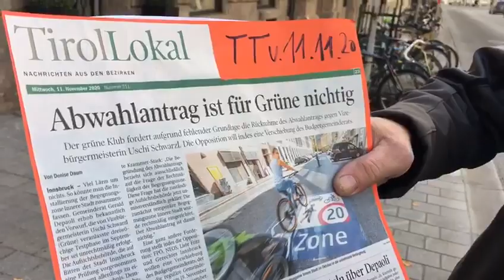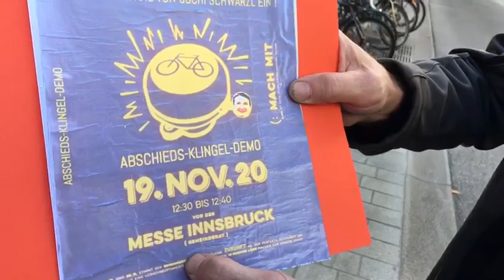Ist die Gemeindeaufsicht unabhängig ?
Gedanken zu den eigenartigen
Anschauungen des GegenDieBürgermeisters,
und zur fragwürdigen Rechtsmeinung der
Gemeindeaufsicht des Landes Tirol.
Die "Klingelparade" anlässlich der Abwahl unserer
STAUGÖTTIN USCHI SCHWARZL verschoben !